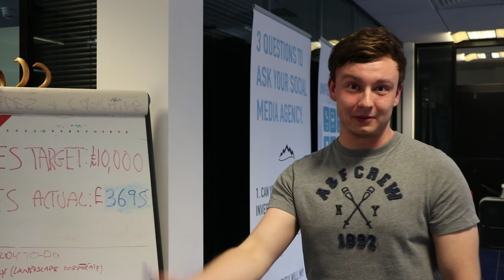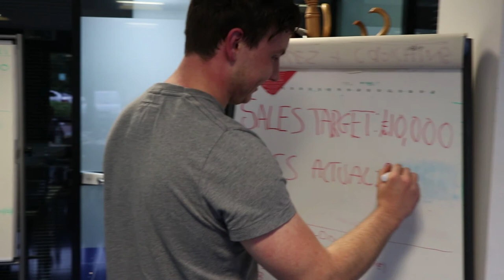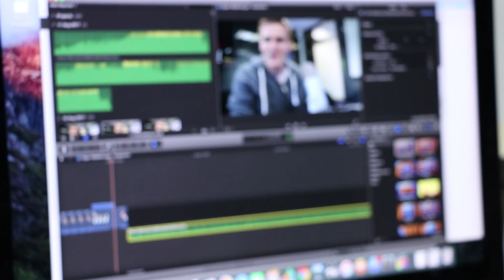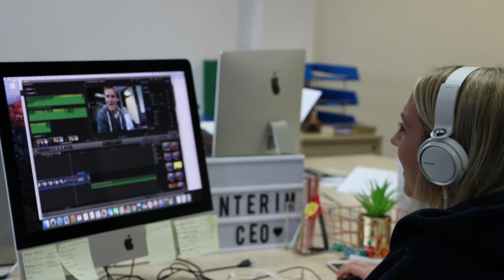Young Entrepreneurs Making Sales - The Entrepreneur Vlog - Week 46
Sales Sales Sales! Thats all we can say here at Avalanche Enterprise!! We had the best week commercially for a while and the team did a fantastic job figuring out how to sell our newest line of packages.

We built case studies that allowed us to showcase results, these were then put in front of as many new businesses as possible.

Unfortunately (Fortunately for Josh's wallet) the whole team did not reach their goals entitling them to lunch on Friday. We had a great crack at it but some of the goals were too lofty for just a week and a busy week at that!

The Entrepreneur Vlog is the only real business vlog on the internet. We aim for no bullshit entrepreneurship that tells you how it is and shows you how to do it.

Big ups!